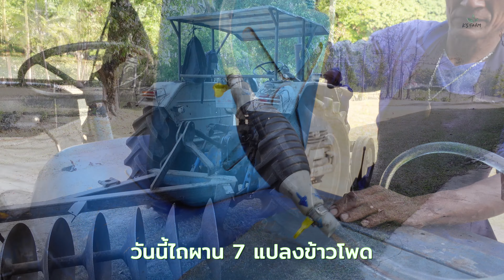เปลี่ยนกรองโซล่า ไล่ลมน้ำมัน รถไถฟอร์ด 6600 ทุกๆ 600 ชม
เปลี่ยนกรองโซล่า หรือกรองน้ำมันดีเซล รถไถ Ford 6600
ตามคู่มือรถไถ Ford 6600 แนะนำให้เปลี่ยนทุกๆ 600 ชม

แต่สามารถถอดล้าง ยืดอายุการใช้งานได้เล็กน้อย
วิธีถอดจะเหมือนกับวิธีเปลี่ยนในคลิป
ต่างกันแค่นำกรองเก่ามาทำความสะอาด และใส่กลับ ควรตรวจดูซีลยาง ถ้าเปี่อยหรือขาด ควรเปลี่ยนกรองใหม่

ไล่ลมน้ำมัน

ซื้อจากร้านใน Lazada
(1ลูก)กรองโซล่ารถไถฟอร์ดรุ่น 5000/6600 ยี่ห้อCNH

00:00 แกะกล่อง
00:33 ถอดกรองเก่า
02:07 ใส่กรอง ใหม่
04:16 ไล่ลมน้ำมัน
07:20 ติดเครื่อง

Background music, เพลงประกอบ:

Back To Party — Zackross